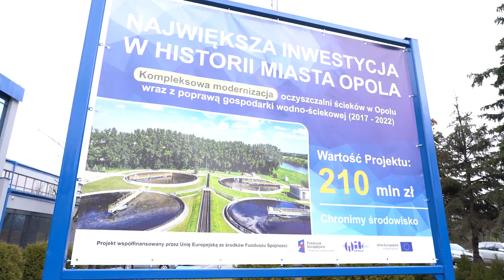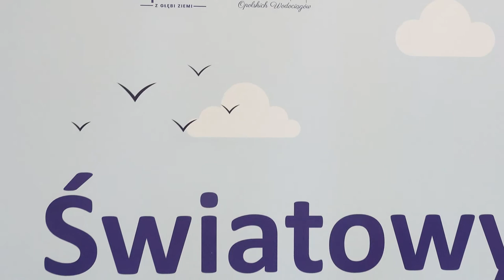Światowy Dzień Wody w WiK Opole.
Zasobów wody pitnej w Opolu nie brakuje i są one bogate w minerały. Wodociągi i Kanalizacja w Opolu istnieją od 125 lat i realizują wiele inwestycji związanych poprawą jakości wody i ochroną środowiska.